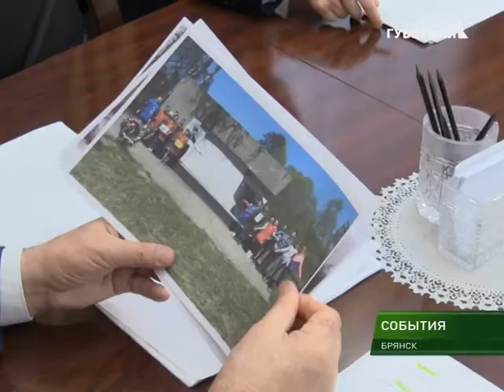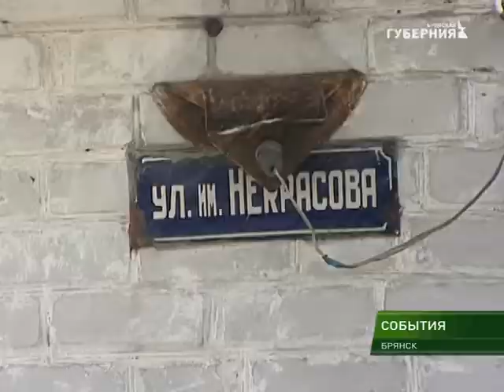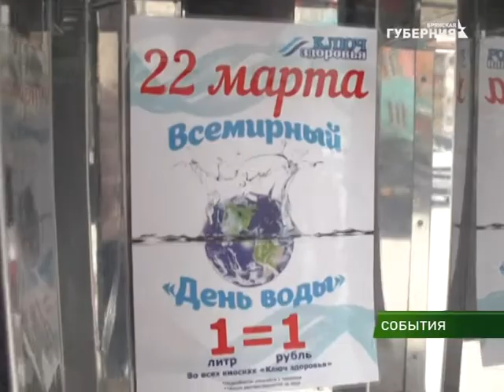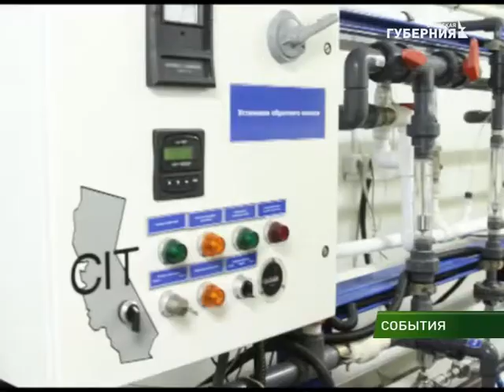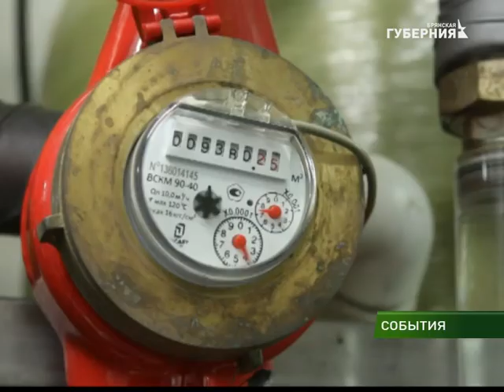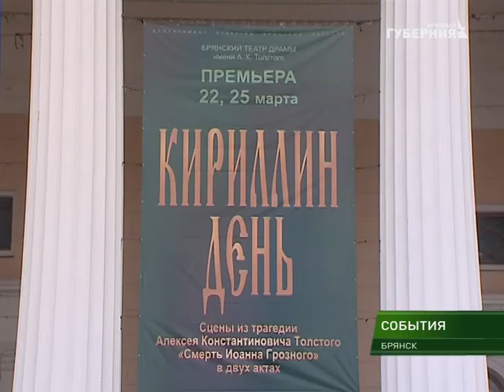События 21 марта 2018